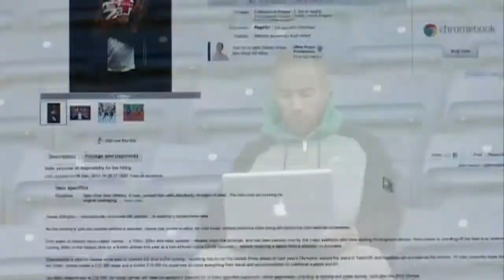Athlete auctions himself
An athlete who wants to compete in next year's London Olympic Games has come up with a novel way of raising the cash for his training. He's auctioning himself on eBay. .